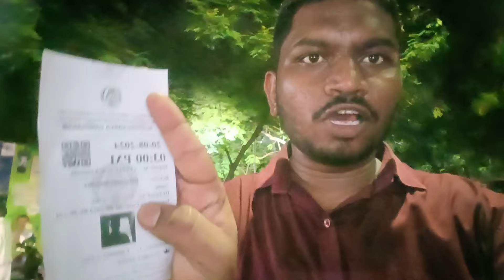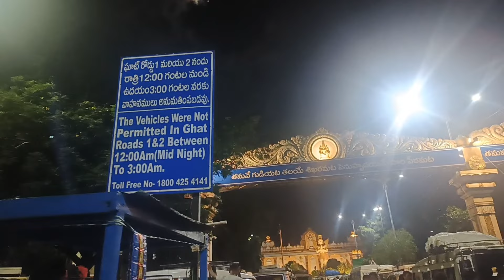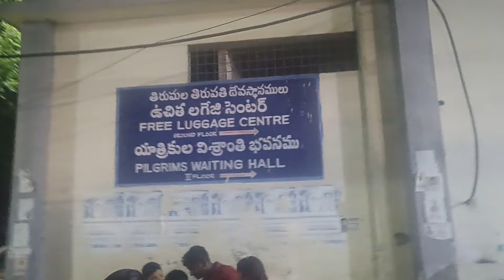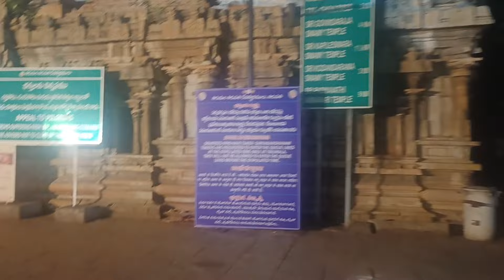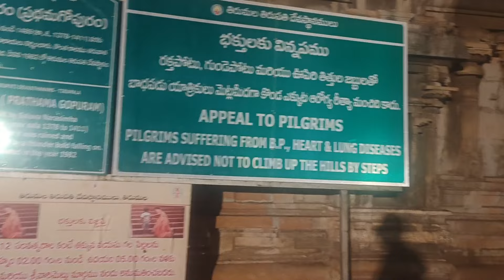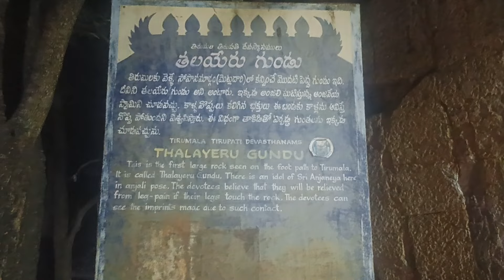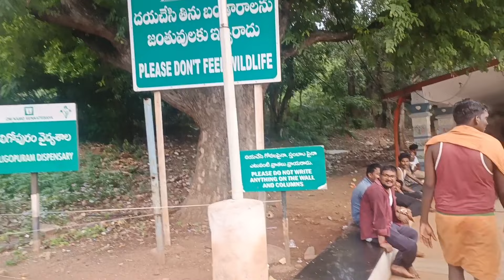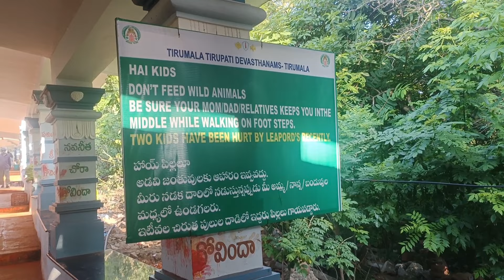తిరుమల తిరుపతి కాలినడక మార్గం | 3550 Steps | 12 Kilo Meters| Part - 1